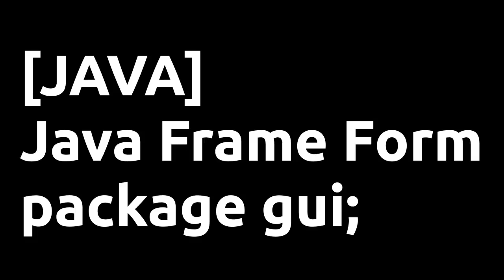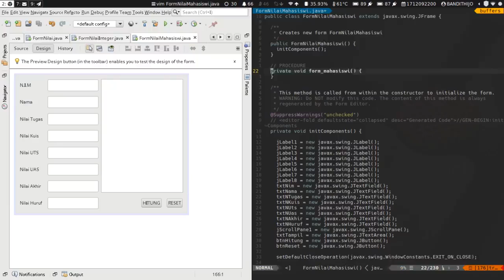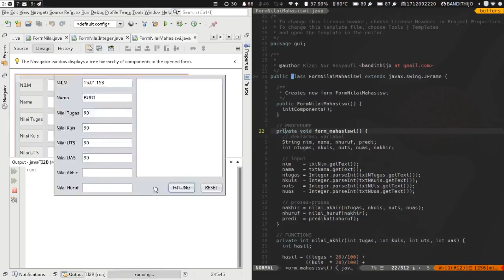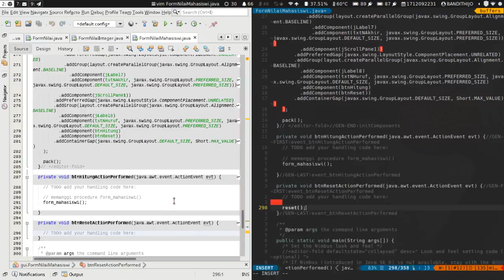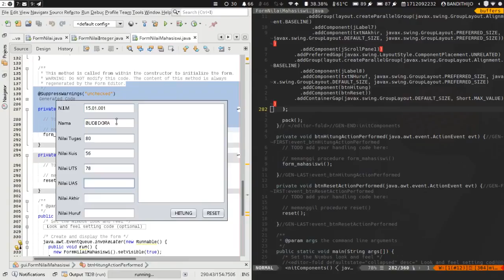Membuat GUI dengan Java Frame Form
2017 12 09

Materi terakhir pada mata kuliah pemrograman java, yaitu membuat graphical user interface dengan java frame form. Dengan penerapan penggunaan procedure dan function.

Meski menggunakan IDE Netbeans, tapi tetep kalo soal ngetik-ngetik, di-VIM-in aja mas bro, hohoho 😁

Background musicnya bener-bener bikin kangen nonton lagi, "Diamond no Ace", kapan rilis season baru.